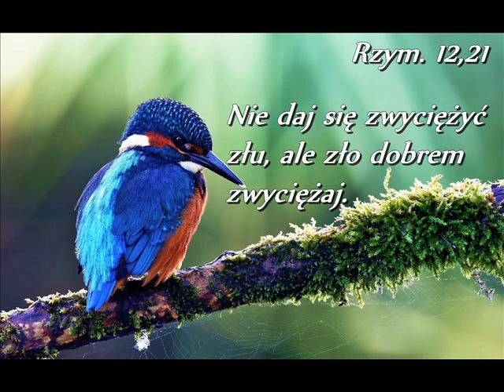Nie miłujcie tego świata - Watchman Nee cz04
Kościół jest Oblubienicą Chrystusa a nie świata. Nie miłujmy więc świat, a Chrystusa.